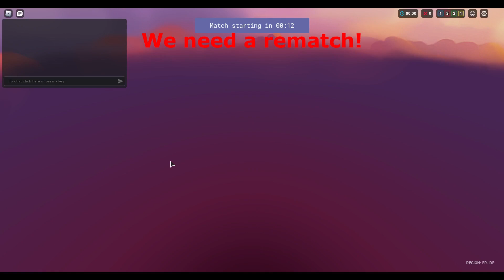ROBLOX Bedward CHALLENGES #3 - w/LeagueHun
In this series, some of my friends and I will be completing Roblox Bedwars challenges!
Challenges:
 Rounds 1-2: Practice
 Round 3: No forging
 Round 4: No diamond upgrades
 Rounds 5-6: No armor
 Rounds 7-8: No going home
Softwares:
 Recording: OBS Studio
 Editing: kDenlive
 OS: Windows 10 64-bit
Hardware:
 CPU: Intel Core i5-4590
 GPU: Radeon RX580
 Motherboard: Lenovo Sharkbay
 Drivers: Hitachi, KINGSTON (128+512GB)
 Displays: iiyama ProLite, SAMSUNG SyncMaster
 Keyboard: Ventaris K100
 Mouse: Bloody T70
 Steering wheel: Logitech G27 setup (wheel + shifter + 3 pedals)